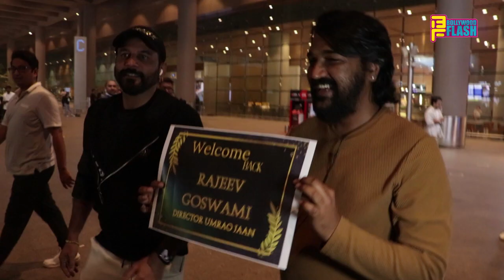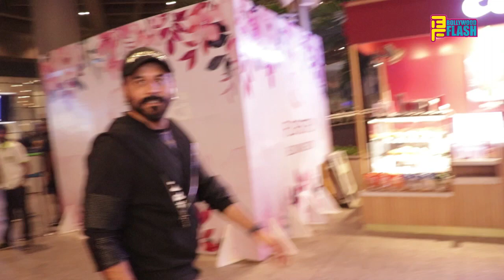Director-producer @rajeev.goswami back in town, after sparking excitement in the USA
Director-producer @rajeev.goswami back in town, after sparking excitement in the USADo Follow Us On